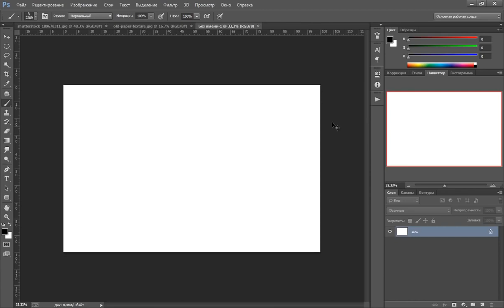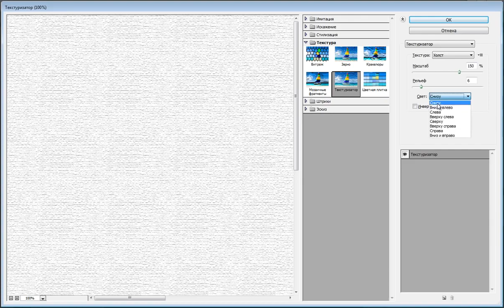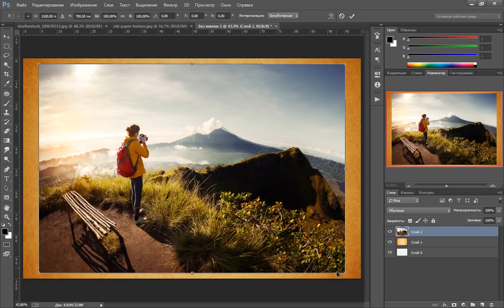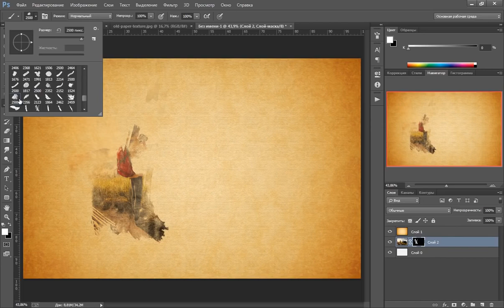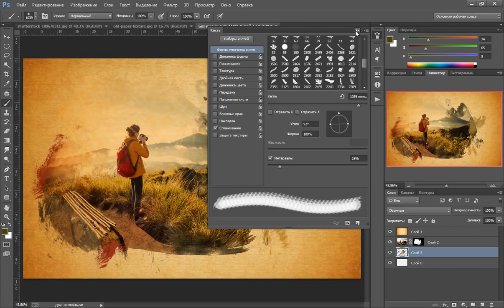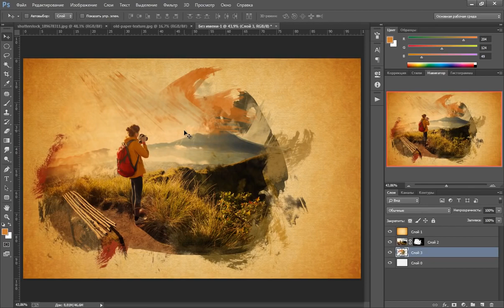Photoshop Акварельный эффект в фотошопе